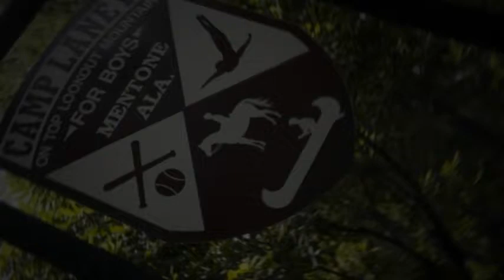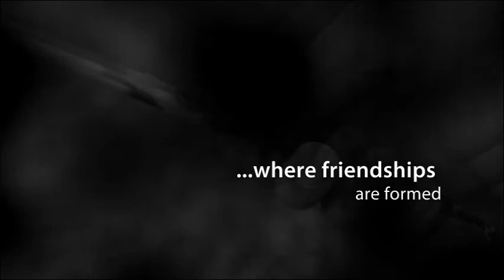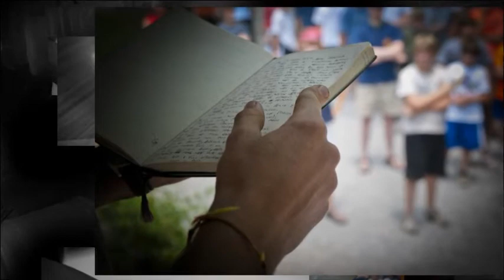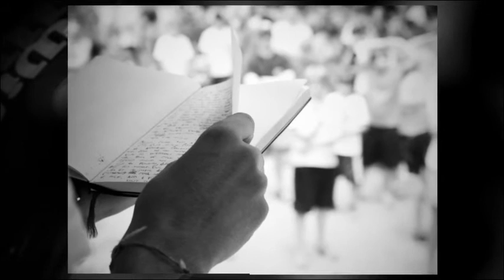Laney Hands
I've been a camp nurse at Camp Laney in Mentone, Alabama for quite some time now. It's an amazing place for young boys to spend the summer. As one of several ppl there acting as unofficial, offical photographers there, I've tried to capture something different and unique about this place that offers so much.

is the place to go for more information about what Rob Hammond and his staff go over the top every year to provide for these wonderful campers. They work together on special events with Camp Skyline and RIverview Camp for Girls to provide a well rounded outdoor experience. Each session includes optional trips on the Ocoee and Nantahalla rivers through the Nantahalla Outdoor Center

Enjoy the presentation of Laney Hands from Jeff's Eye Photography

Thanks!